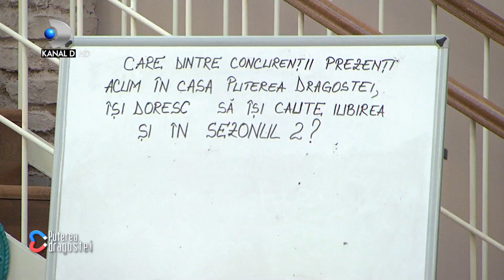Puterea dragostei (12.07.2019) - Concurentii sezonului 1 isi pot cauta iubirea si in sezonul 2?